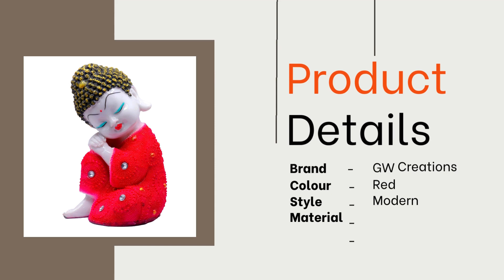Baby Monk Buddha Idol Statue Showpiece for Home Decor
Buddha Statue Showpiece Brings Prosperity and Success.
A Positive Impact: As Per Vastu Methology Religious Spritual Idols Showpieces Placed In the North East Direction Drawing / Living And Pooja Room, Brings Wealth, Health, Peace And Happiness Among The Home Members, Best Gift Or A Better Option To Bring Home Than Idol Of A God.
A Perfect Gift: It Is The Best Gift For a Marriage Anniversary, Parents, Mother's Day, Wedding Gift, Birthday, housewarming, Office / Shop Inaugration, Festive Occasions - Like Diwali, Raksha Bandhan, Grah Pravesh, And Corporate Gifts.